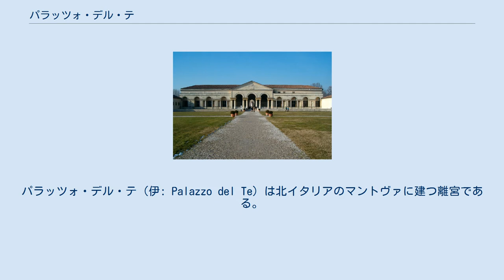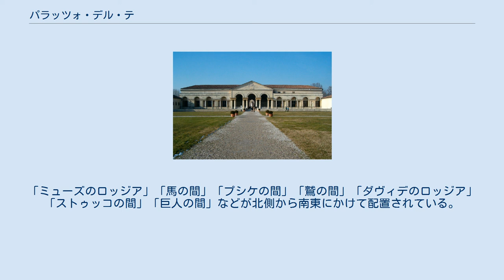パラッツォ・デル・テ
イタリア・ルネサンス建築
パラッツォ・デル・テ（伊: Palazzo del Te）は北イタリアのマントヴァに建つ離宮である。
日本語ではテ宮、テ離宮とも表記される。
 1526年から1533年にかけてマニエリスムの特性が表れた時期に活躍した建築家であり芸術家であったジュリオ・ロマーノがフェデリーコ2世・ゴンザーガに依頼を受けたことで建てられた。
ジュリオ・ロマーノが設計したのは建築物だけではなく内部の装飾や壁画、庭園の構想まで芸術的な部分も含めて全て彼によって考えられている。
 パラッツォ・デル・テが建設される前、当時マントヴァはマントヴァ侯国という君主国であった。
文芸、政治手腕などで高く評価されたイザベラ・デステの名声の基国外からも高く知られている国ではあったが、小さい国のためローマ法王と神聖ローマ帝国皇帝カルロス5世という対立しあう2つの間にあり当時は政治的にとても不安定であった。
それでもイザベラ・デステが息子たちを諸勢力に分散させるように所属させたことで小国であるマントヴァ侯国は存続できていた。
実際このことが高じて1527年にカルロス5世によってローマ侵攻が行われたときマントヴァ侯国の領主であり教会軍総司令官のイザベラの長男のフェデリーコ2世・ゴンザーガは軍の領地内通過を許してしまうが、次弟のエルコレは法王庁の所属であったためこの戦争の枢機卿としての資格を手に入れることができた。
このイザベラによる政治で小国マントヴァはどちらともに対して一定の距離をとり最終的にローマ法王を裏切ることでマントヴァは存続するいきさつとなった。
しかし法王と神聖ローマ帝国皇帝カルロス5世の対立最中パラッツォ・デル・テは建てられている。
この狙いははカルロス5世がローマ法王への侵攻直前であり当時の勢力均衡が崩れようしている中においてマントヴァの知的や芸術的な成果をカルロス5世に誇示するためだったとされる。
実際にジュリオ・ロマーノはカルロス5世が訪問するまでに完成させるよう幾度と催促を受けていた。
 フェデリーコ2世・ゴンザーガにはラ・ボスケッタという愛人がいた。
このときラ・ボスケッタは既に人妻でありフェデリーコにも正式な婚約者がいたそのことを巡りイザベラ・デステとフェデリーコ2世・ゴンザーガは対立関係にあった。
 表向きには夏の離宮として建てることでカルロス5世のような重要な客をもてなすゲストハウス的役割を持たせているが、実際はフェデリーコ2世・ゴンザーガの愛人ラ・ボスケッタを住まわすためだったとされる。
ラ・ボスケッタの住まいの構成は本城にあるイザベラの部屋にそっくりだったとされる。
その構成は南側に廊下、3間続き、2階にワードロープと倉庫というもので、ここまで似ることになったのもフェデリーコ2世・ゴンザーガが愛人のことで対立する母イザベラを強く意識したためだったとされる。
しかし1531年フェデリーコの結婚が正式に決まったことでラ・ボスケッタは追い出されてしまう。
 主軸を東西に走らせ、正方形の中庭をもちその中庭を囲む4つの立面は全て異なっている。
更に東にも中庭よりも大きな庭が存在している。
この中庭を囲むように建築物の中でも重要な部屋を配置している。
「ミューズのロッジア」「馬の間」「プシケの間」「鷲の間」「ダヴィデのロッジア」「ストゥッコの間」「巨人の間」などが北側から南東にかけて配置されている。